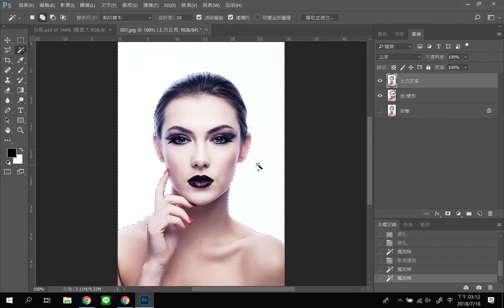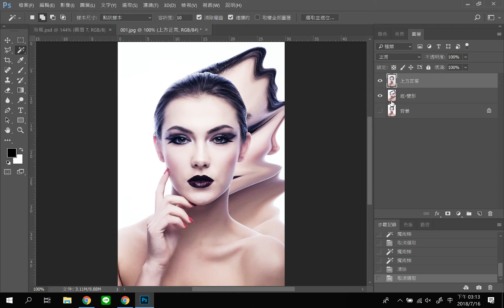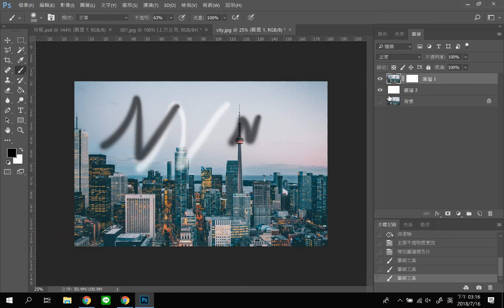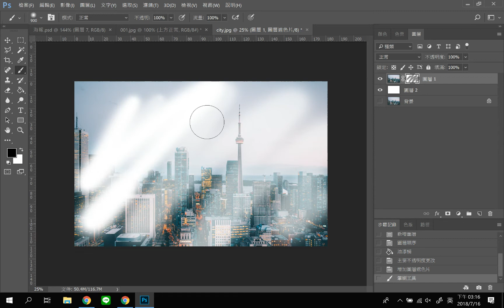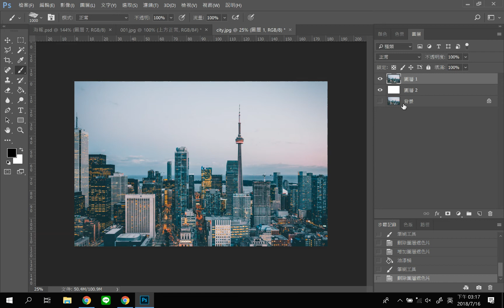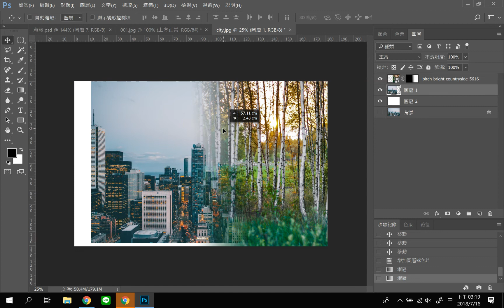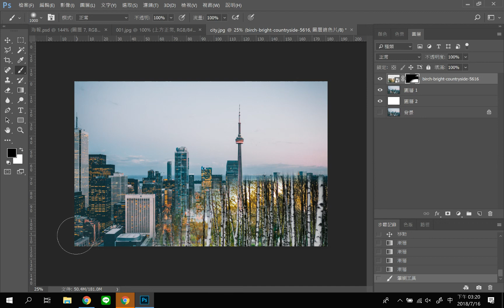0716 PS CC -15 圖層遮色片